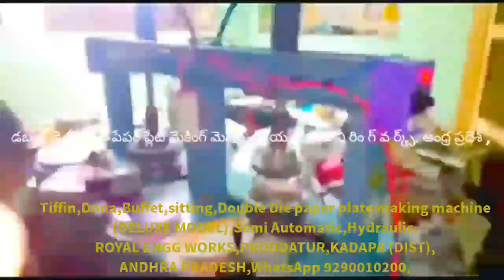CEL;+91 9014400331,Paper plates making machine (Wrinkle Dona Buffet Tiffin Raw material price list)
For
PRODDATUR
KADAPA DIST
ANDHRA PRADESH
INDIA